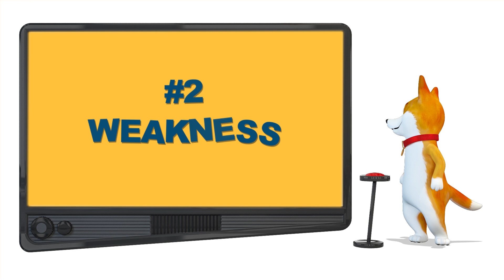10 Symptoms of Diabetes in Dogs in Hindi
In dogs diabetes can happen any time. As early we detect diabetes in our dog as beneficial for them. So Knowing dogs diabetes symptoms can help your dog from getting many disease.

Knowing symptoms of diabetes is first step of prevention.